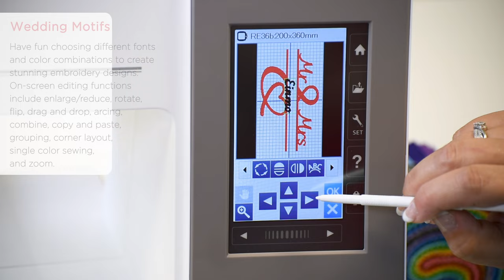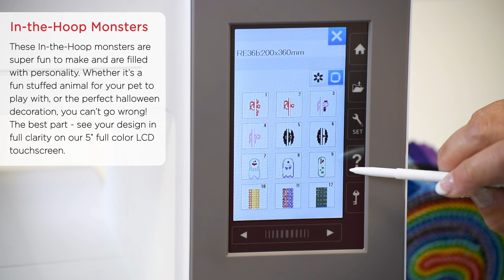The Memory Craft 550E Feature Video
Janome's largest stand-alone embroidery machine, the Memory Craft 550E, is a perfect companion to your sewing machine. Personalizing your projects has never been easier or faster now that you can use the new RE36b hoop that provides an embroidery field of 7.9" x 14.2". The MC550E comes with an extra wide extension table, four embroidery hoops, the already mentioned RE36b hoop, SQ20b 7.9" x 7.9", RE20b 5.5" x 7.9" and SQ14b 5.5" x 5.5". Along with the 180 built-in designs, plus being able
 to easily import your own designs through a USB, your creativity is limitless. Experience the MC550E at participating dealer's stores on September 6.